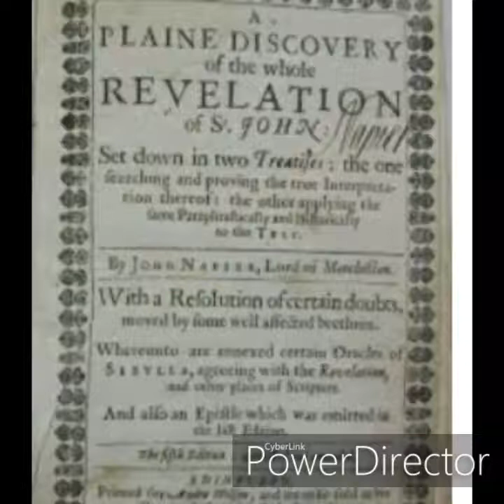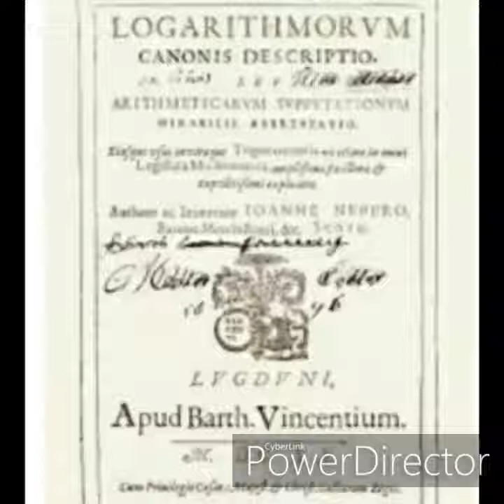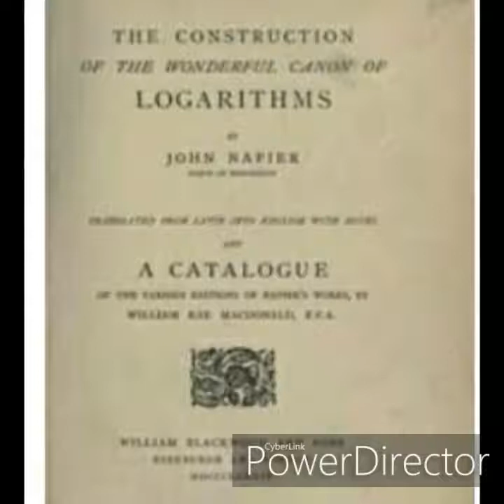John Napier- History of Mathematics